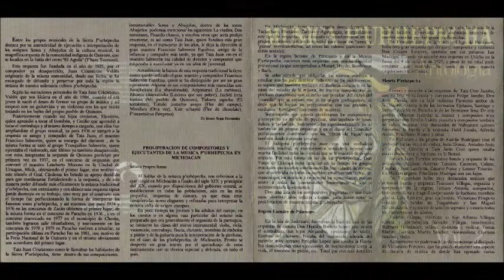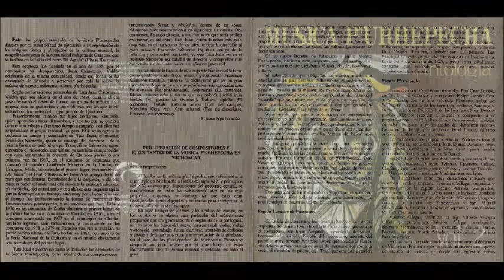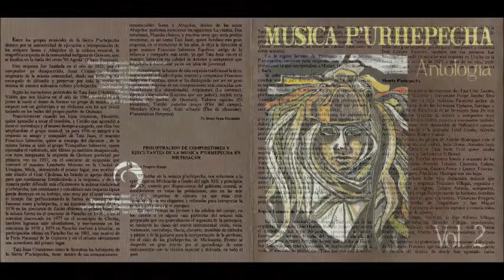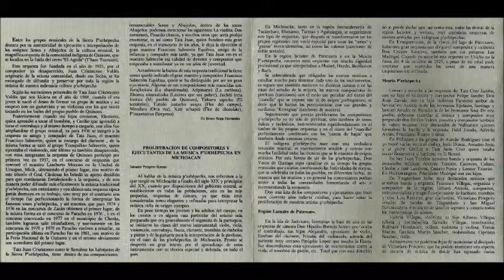Orquesta de Quinceo Música P'urhépecha) - Male Lichita